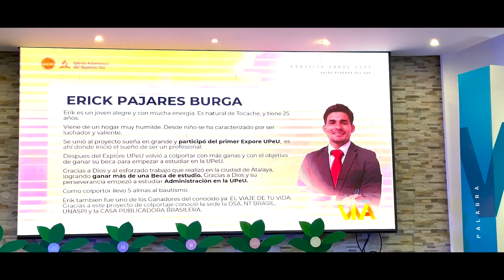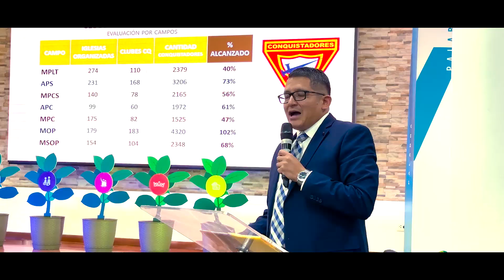CONCILIO UPS 2023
En la ciudad de Lima, del 22 al 23 de noviembre, los líderes de la Iglesia Adventista del Séptimo Día del sur del Perú (Unión Peruana del Sur – UPS) y representantes de instituciones adventistas se reunieron en el Concilio Anual 2023.